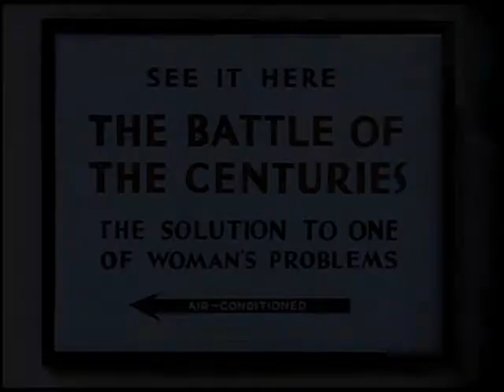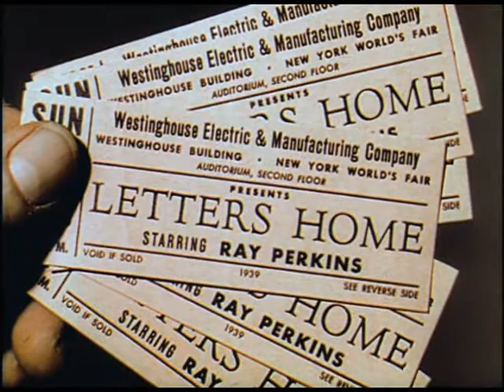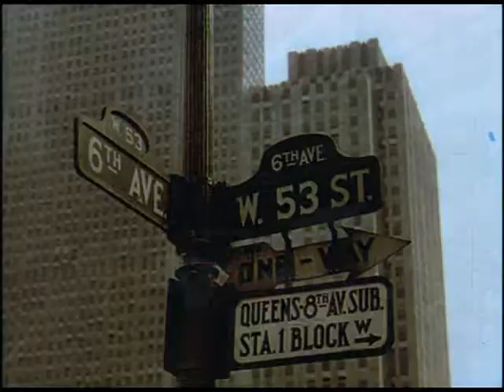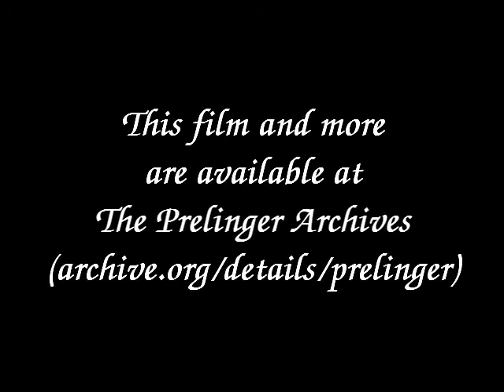Middleton Family at the World's Fair - Part 2 - Ephemeral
Full title: The Middleton Family at the New York World's Fair.

This corporate film promoted the benefits of Westinghouse products at the 1939 New York World's Fair.

This film also promoted the benefits of American capitalism in an environment of strict conservative and corporate compliance.

Notice how all the "good" people are portrayed in the video, dressed in attire suitable for their expected roles in life, and how the "bad" people are out of place both in their appearance and their beliefs.